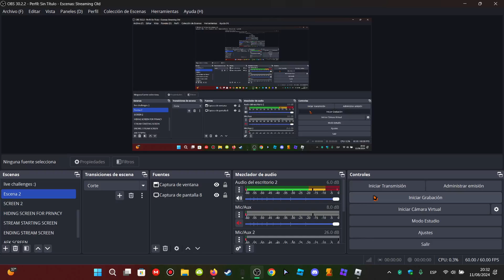SUBLEVEL PI (GEM606)